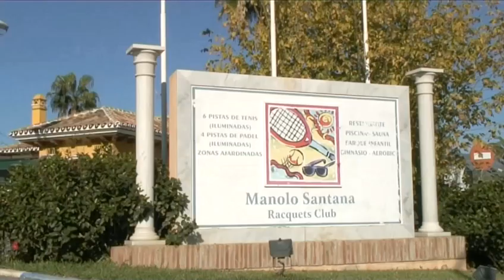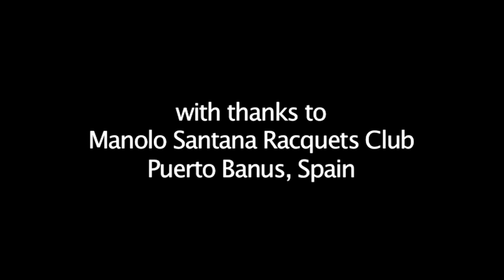How To Do The Drop Shot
Have you ever wanted to get good at tennis. Well look no further than this informative video on How To Do The Drop Shot. Follow Videojug's industry leaders as they guide you through this guide.